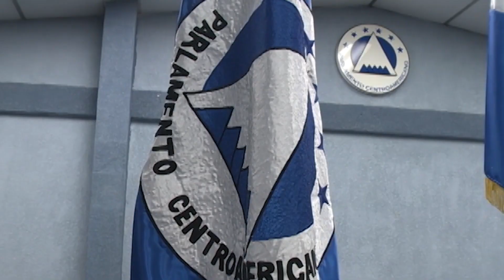Diputados salientes de Asamblea Legislativa temen una persecución política de nuevos congresistas